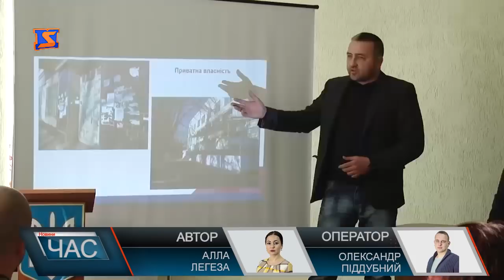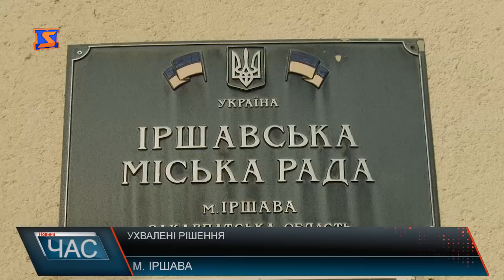Програма “ЧАС”. Hовини Закарпаття за 27 листопада 2017 року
Новини Закарпаття за 27 листопада 2017 року. Програма “ЧАС” – підсумковий випуск новин Закарпаття за день на телеканалі “М-Студіо”.
 Засідання Іршавської міської ради. Які рішення приймали депутати?
Друге засідання 9-ї сесії Хустської районної ради. Розглянули важливі питання.
Утеплення школи. На Тячівщині створюють комфортні умови для школярів.
Все для краси. Скільки грошей мукачівські чиновники витратили на посадку сакур?
Обвал мосту на Великоберезнянщині. Стара конструкція не витримала.
Спортивні змагання. Повір у себе.